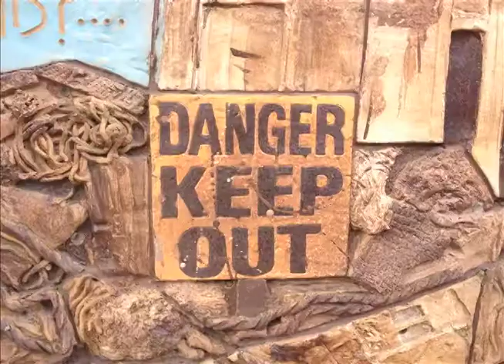Hulme Projection Video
Short video I made for projecting it on a wall (before filming the wall).